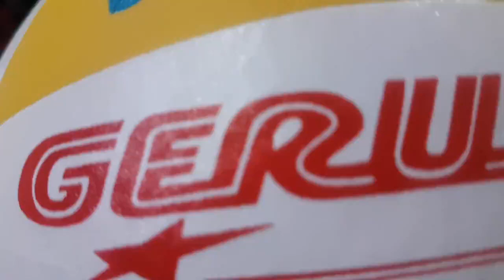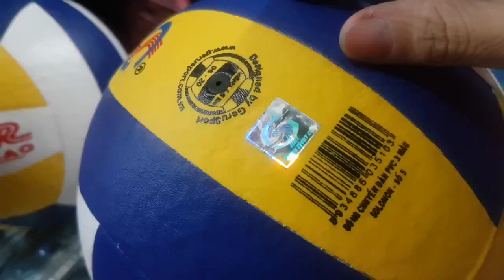120k 1quả👉 quả bóng chuyền gerustar Solomon 👉chính hãng gerustar 👉 banh bóng chuyền, ib 0909638153